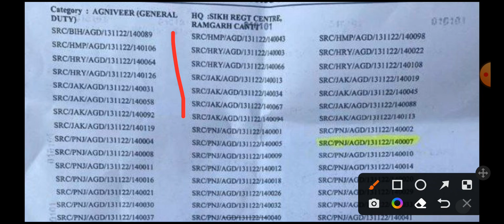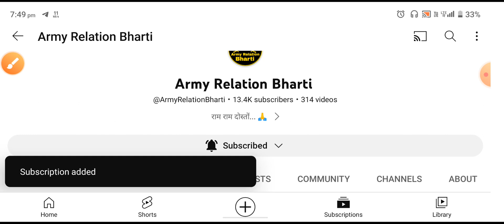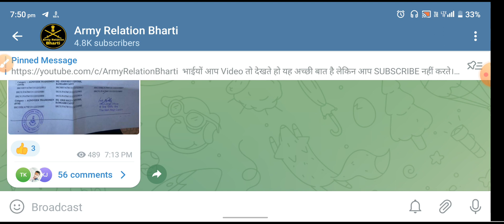13 november army exam result | 13 nov army exam result date | sikh regiment exam result declared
Search Topic:
arty center relation bharti 2023 ,
1 STC Jabalpur Relation Bharti 2022
1 STC Relation bharti 2022
3 eme centre bhopal relation bharti 2022
3 eme centre relation bharti 2022
1 eme centre secunderabad relation bharti
1 eme centre relation bharti 2021
2 stc goa relation bharti